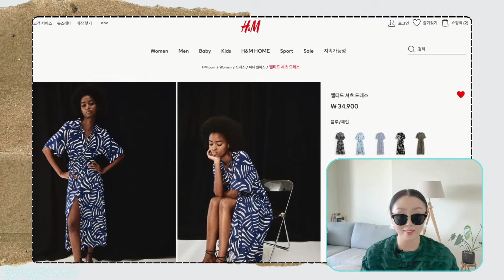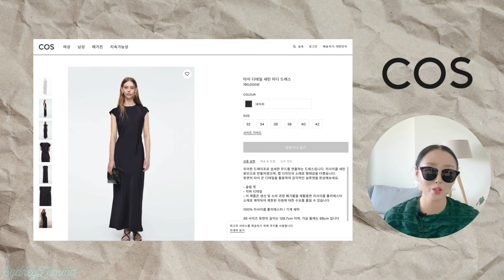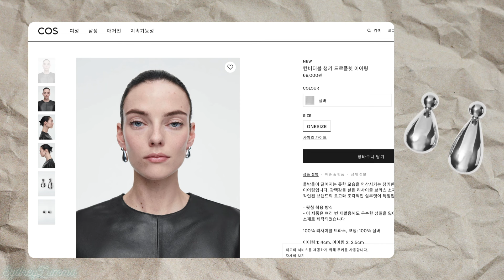🚩편안함과 스타일리시함 둘다 잡는 롱원피스 추천 & 코디 제안❗️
편안하게는 입고 싶은데, 초라해 보이고 싶지 않을때!!
곧 다가오는 추석 귀경길, 편안하게 입고 싶은데 오랫만에 만나는 가족들 초라해 보이고 싶지 않아요 우리.. 그쵸? 😊 재활용 버릴때, 아이들 등원 시킬때, 편안하고 오버 스럽지 않으면서 스타일리시한 데일리 롱 원피스! 자라, 에이치앤앰, 코스 그리고 더블유컨셉에서 열심히 찾아서 추천 합니다. 😍 더 멋지게, 더 스타일리시하게 입을 수 있는 코디제안도 영상에 담았습니다.♥️

오늘도 함께 해주셔서 감사합니다! 행복한 하루 되세요!

**Subtitle available, please click CC/Subtitle. :)
Any questions or video suggestions just leave them below! :)